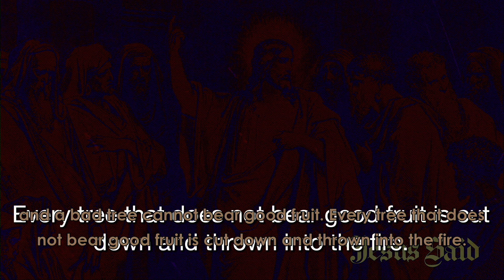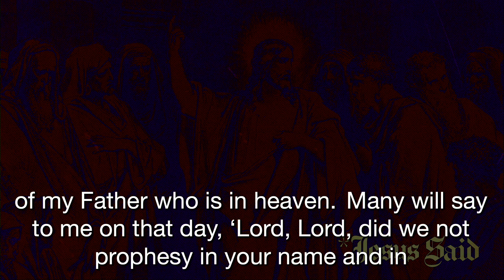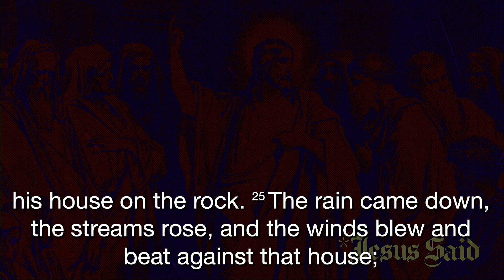What does Jesus say about heaven?